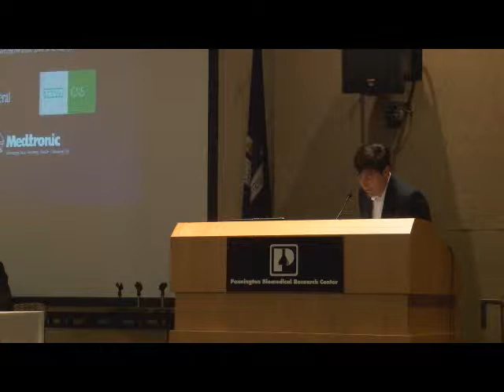The 3rd Annual Parkinson's Conference: Panel Discussion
Gerald Calegan, MD, Neurologist, The NeuroMedical Center
Rebecca Whiddon, MD, Neurologist, The NeuroMedical Center
Mya Schiess, MD, Neurologist, University of Texas
Ariel Deutch, PhD, Director, National Parkinson Foundation Center of Excellence
Claire Meunier, Director, Michael J. Fox Foundation
6400 Perkins Road
Baton Rouge, LA 70808